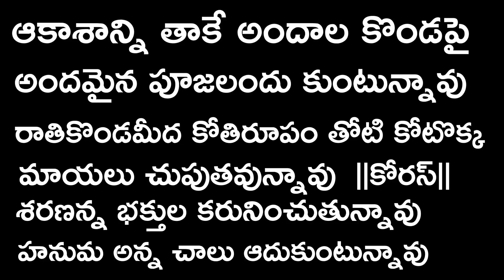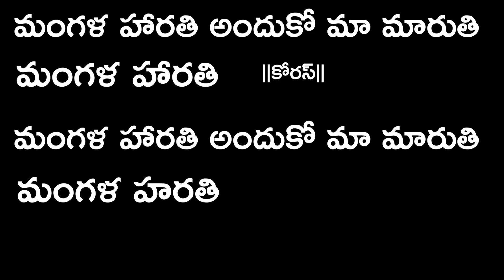mangala harathi andhuko ma maruthi lyrics song 2022 || avudurthi studio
Latest Devotional Audio , Vidios & Songs. Listen on our channel.

Latest Telugu Devotional Songs | Folk Songs | AVUDURTHI RECORDING STUDIO#mangalaharathi#avudurthistudio#avudurthilaxman